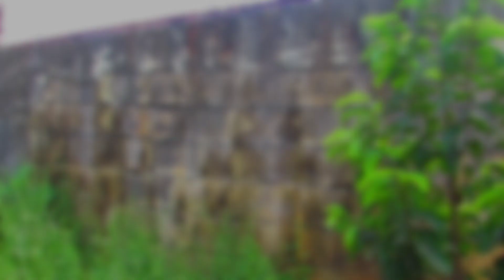Siembra de zanahoria correctamente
En este video quiero enseñarte como puedes cultivar tu mismi@ la zanahoria de una manera sencilla y práctica. 😁🥕🥗

Donde constantemente estamos subiendo contenido de interés para todos.